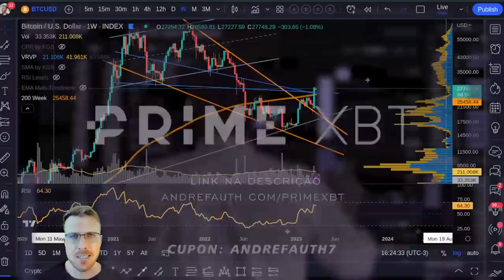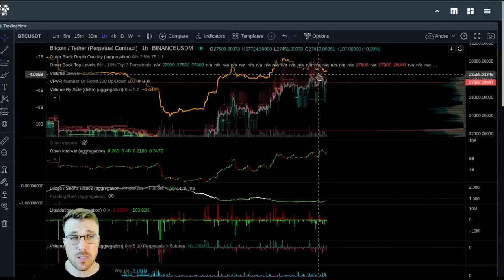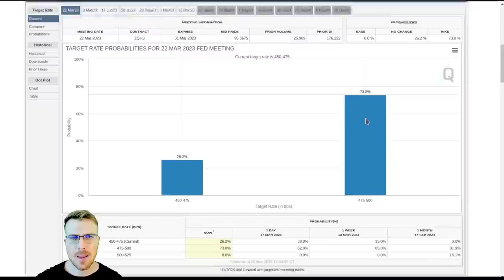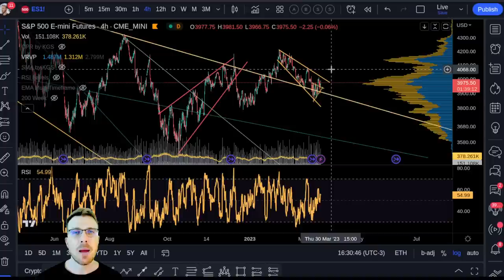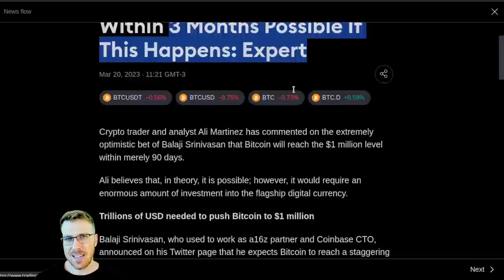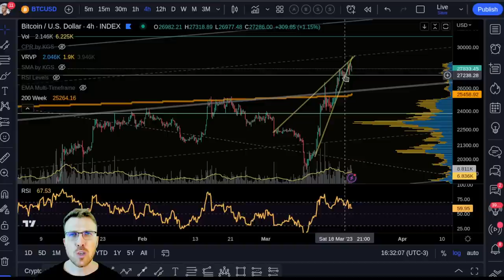BITCOIN SUPORTE IMPORTANTE [Precisa segurar nessa região...]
!!! ATENÇÃO !!!